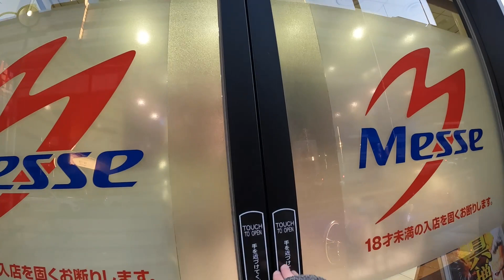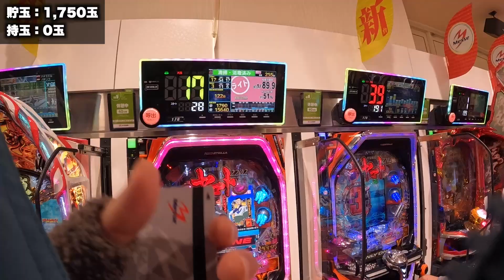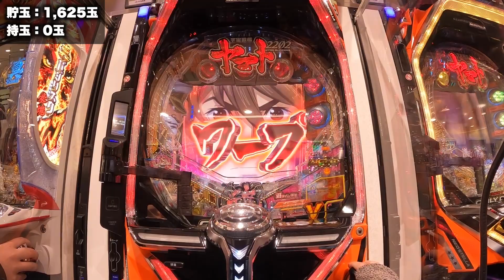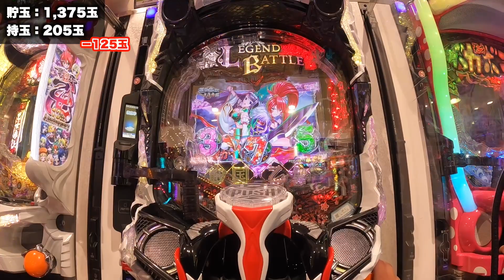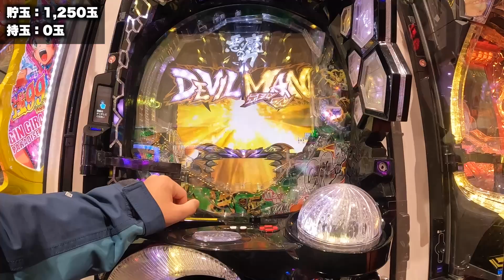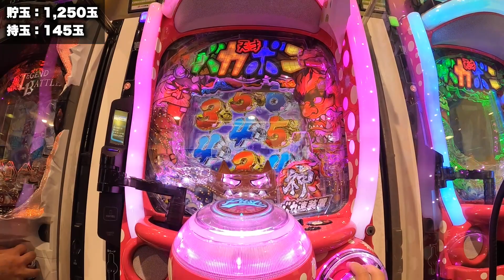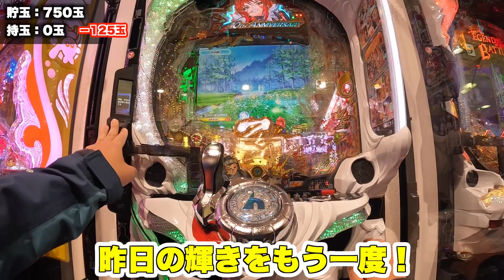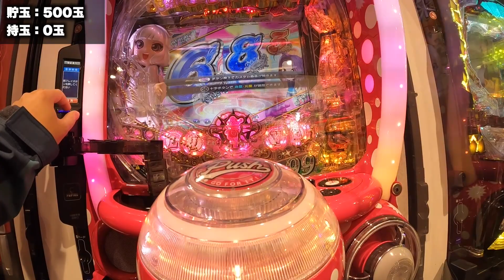【無職日記】4パチ延命なるか